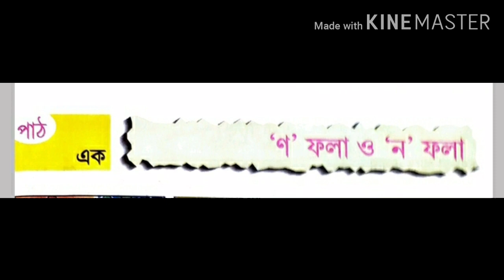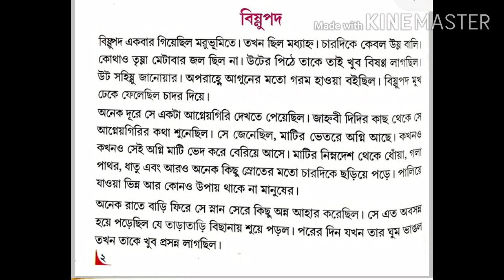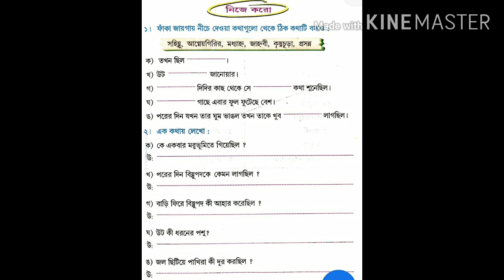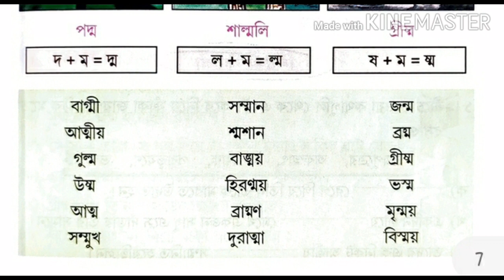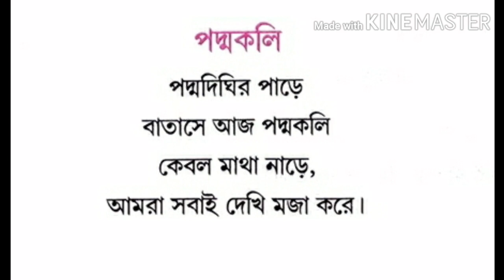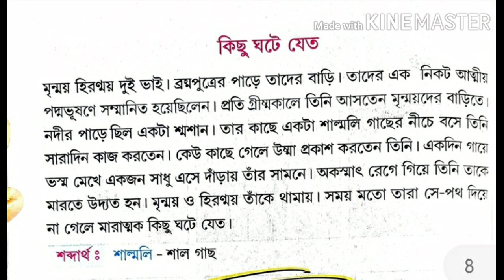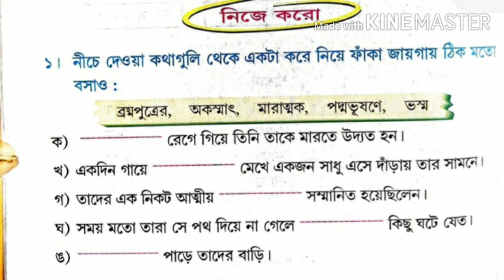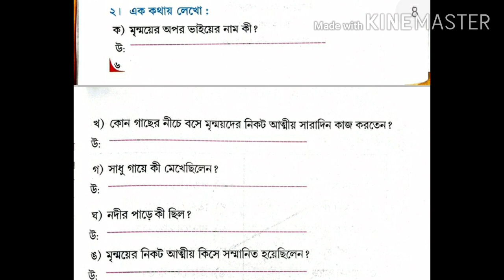Class V (Bengali 3rd language)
যুক্ত বর্ণ করানো হল।